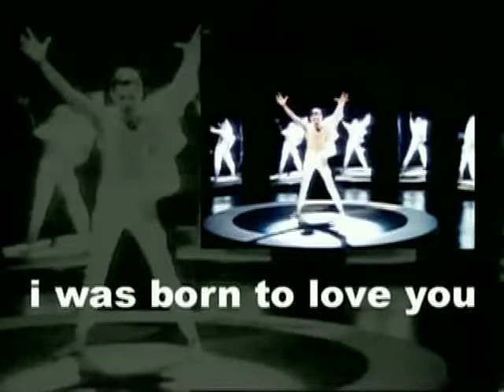I was born to love you woowoowo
Dick Guindon performing Freddie Mercury"s "I Was Born To Love You"

-Coldplay